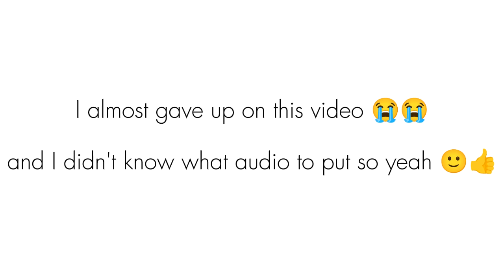Moru and Hatsuo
Sorry if the video comes out a bit blurry 😭
FYI I didn't know which audio to put so yeah...
And I just want to clear out that when I posted my last video , Ialso didn't know about the Bill so yeah